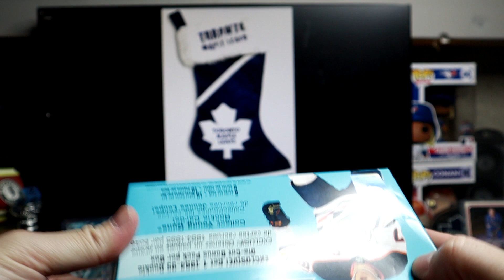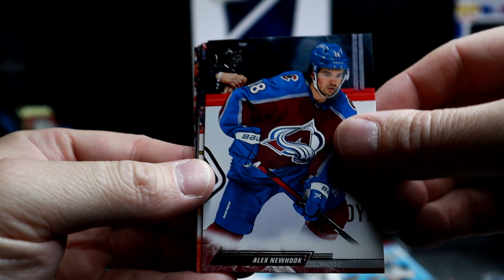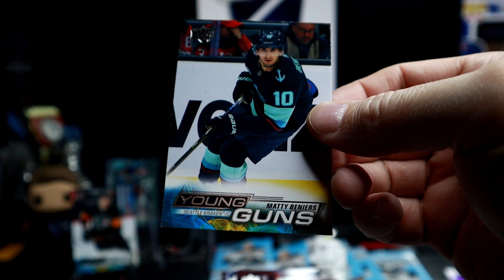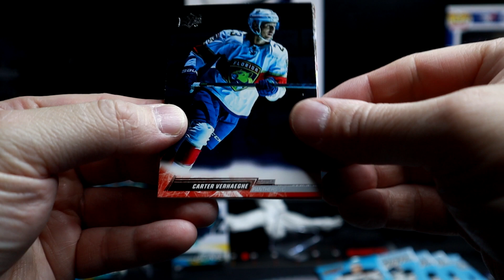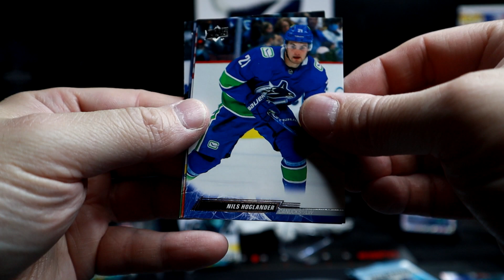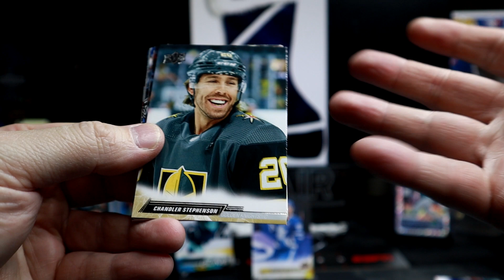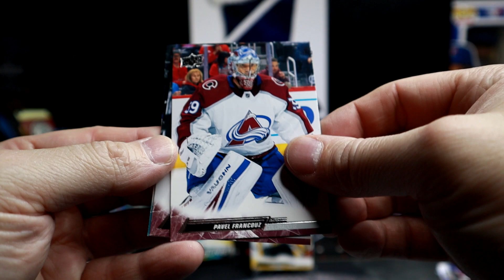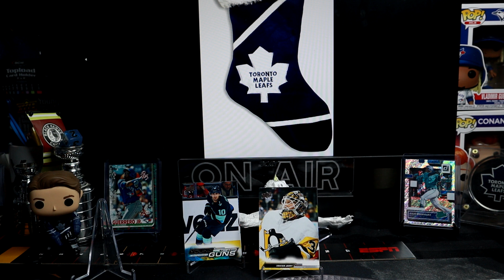2022-23 UD Hockey Mega Box with YG Hit!!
Opening up a Mega of UD 22-23 and we start it off with a banger of a YG hit before the new year!!

PC: Leaf and Jays